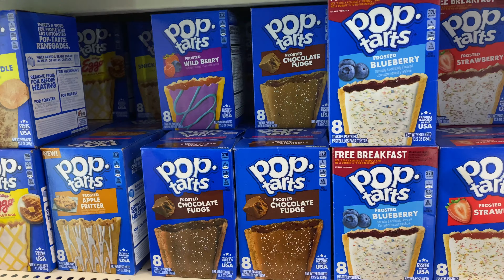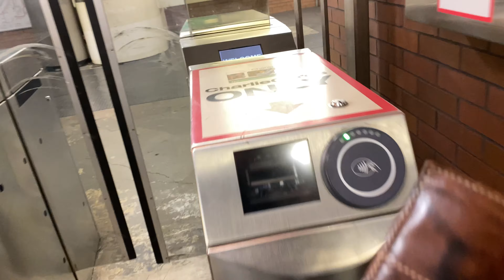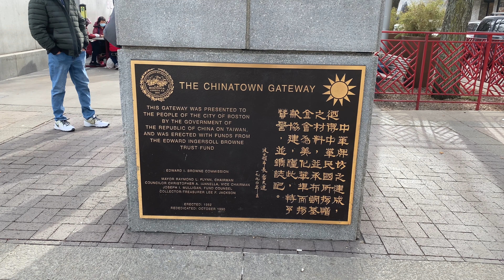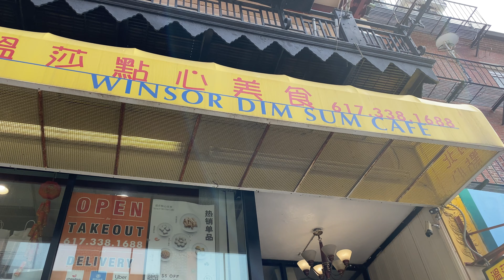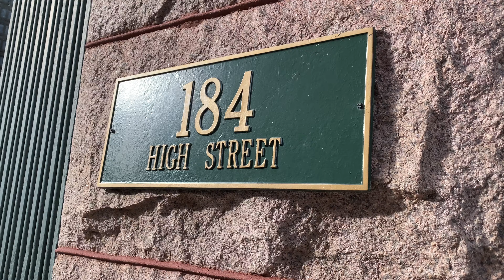Boston Vlog | Boats and Investing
Go to my partner to get premium wireless for as low as $15 a month - make the switch today and start saving money without sacrificing quality.